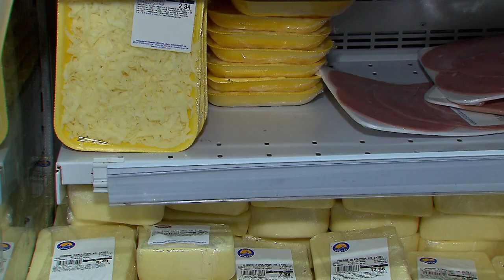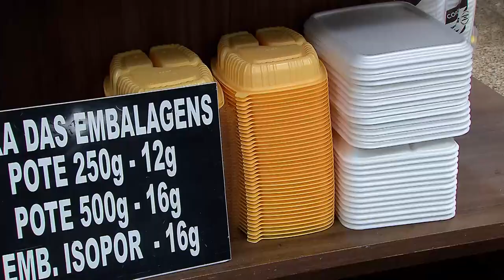Para Primeira Turma, sacolas plásticas de supermercado não geram direito a creditamento de ICMS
​​Filmes e sacos plásticos utilizados exclusivamente para a comercialização de produtos perecíveis são insumos essenciais à atividade desenvolvida por um supermercado, e por isso é possível o creditamento do ICMS pago na sua aquisição. Entretanto, as sacolas plásticas fornecidas aos clientes nos caixas, para o transporte das compras, e as bandejas de isopor usadas para acondicionar alimentos não são consideradas insumos e, portanto, não geram crédito do imposto.